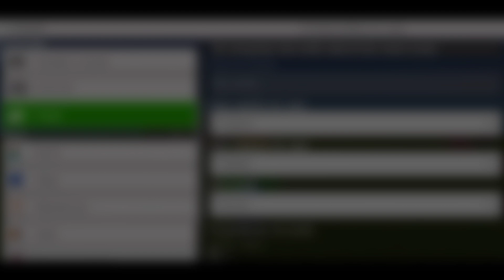NOVO ADDON/MOD DO MEKANISM V4 INCRÍVEL PARA MINECRAFT PE! (Minecraft pocket edition)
💎Team FamiliaMobile